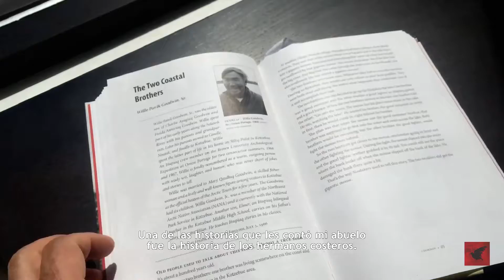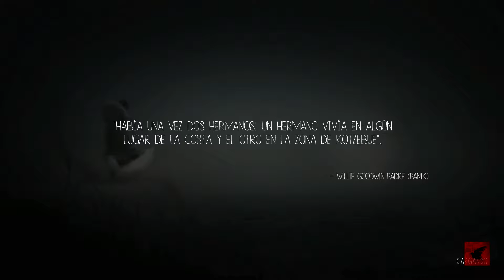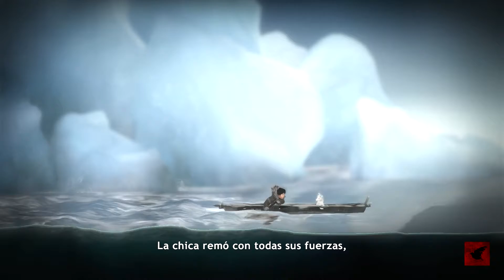DOS HERMANOS - NEVER ALONE (DLC FOXTALES) #1